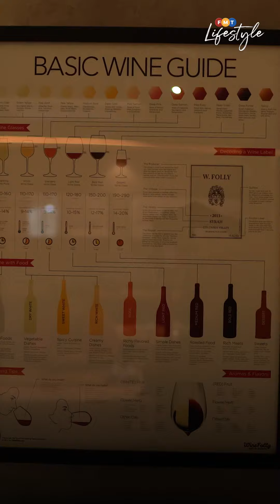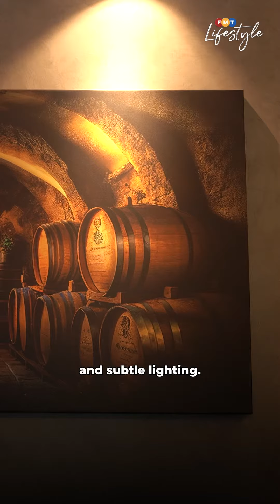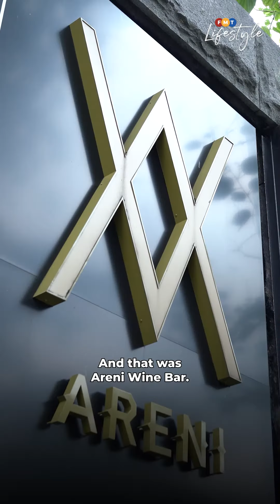3 Reasons to visit Areni Wine Bar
Indulge in the finer things at Areni Wine Bar in Bukit Damansara with an exceptional selection, a cosy ambience, and personalised hospitality.

📍Areni Wine Bar
Lot 54303 @ The Five
Jalan Gelenggang, Bukit Damansara
50490, Kuala Lumpur

Operation Hours: 2 pm - 11 pm

Written & presented by: Dinesh Kumar Maganathan
Shot by: Tinagaren Ramkumar
Edited by: Selven Razz